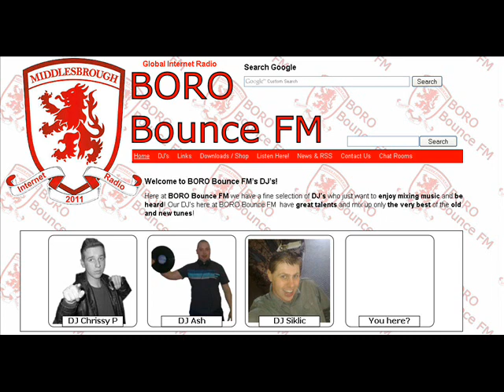Happy Hardcore | Colosseum | After Dark | DJ Siklic Little Raver Short Mix - BORO Bounce FM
DJ Siklic Little Raver Short Mix BORO Bounce FM